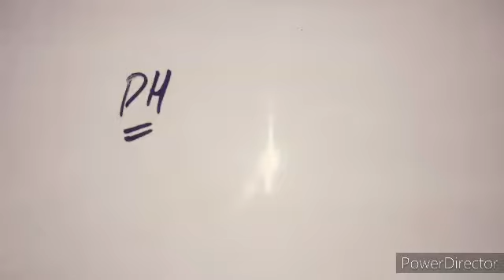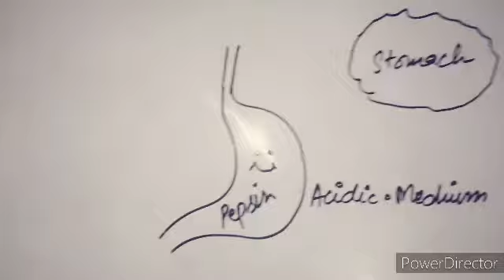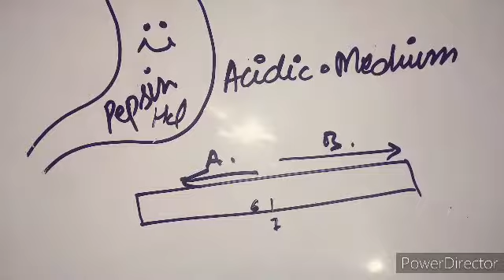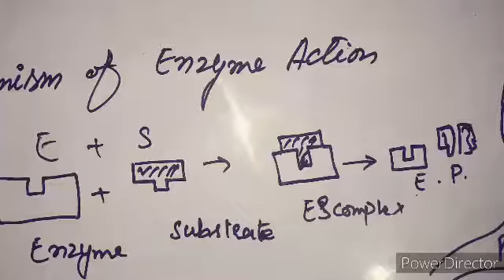9th biology lectr#34